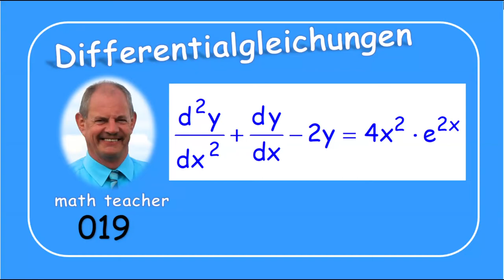Differentialgleichungen 019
Wir lösen hier eine lineare nicht homogene Differentialgleichung in der das unabhängige Glied das Produkt von einem Polynom und einer Exponentialfunktion ist.